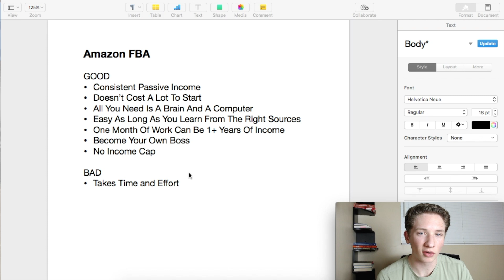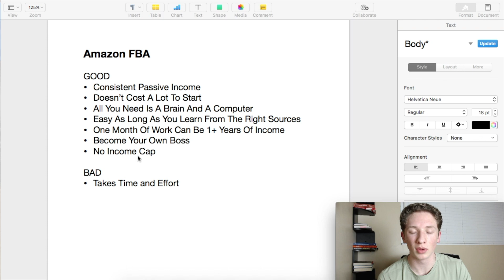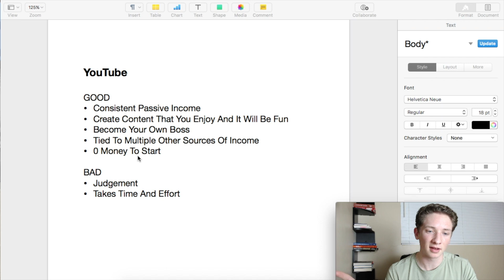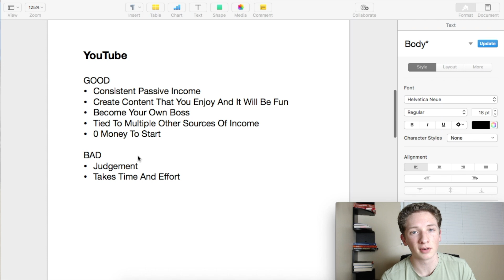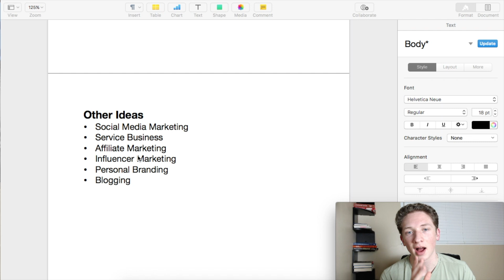How To Make MONEY ONLINE 2018 (ANY AGE & NO MONEY NEEDED)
2018 is now the easiest time in history to make money fast!

★ AMAZON TOOLS I USE! ★
-Jungle Scout For Product Research: